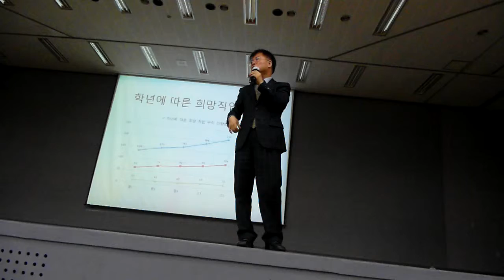이영대박사의 동영상